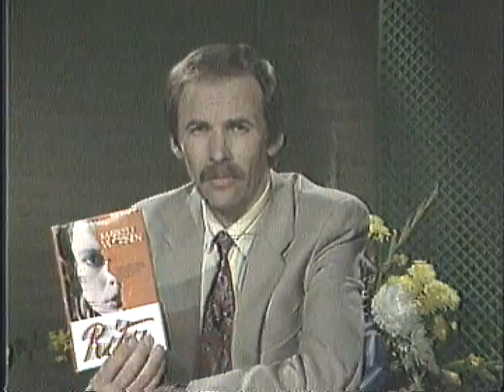Heijastin in Canada: 1987 Hilma Hyvarinen, Linda Pieniniemi, Markku Vuorinen & Children Singing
Äitienpäivä Ohjelma - Mother's Day Program